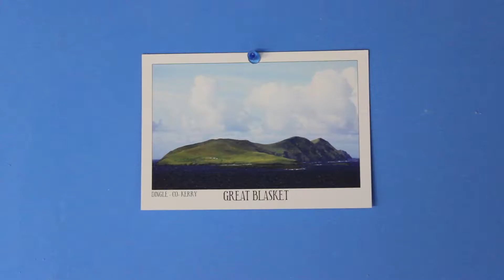Local Shapers - DK Surfboards - Shaper of The Month December 2012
Dennis Kane Surfboard shaper in Oceanside, California featured as Local Shapers Shaper of The Month.